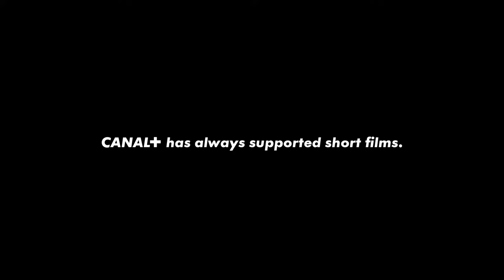Canal+ - SUPER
Agency  : BETC Paris
Campaign : SUPER
Advertiser : Canal+
Brand  : Canal+
Length  : 3 Minutes, 42 Seconds
Posted   : Apr 9, 2024

In this Movie Ad we’ll walk you through:
Canal+ revolves around the parody of action movie tropes, particularly the lengthy monologues delivered by heroes in high-tension situations.

TIMESTAMPS :
00:00 Canal+ - SUPER
Plot :
In the midst of a tense situation requiring quick action, the protagonist, typically seen in action movies, finds himself delivering a lengthy monologue. However, the twist comes when it's revealed that he's not in a feature film but rather a short film, prompting comedic turbulence as the audience eagerly awaits a faster resolution to the scene.